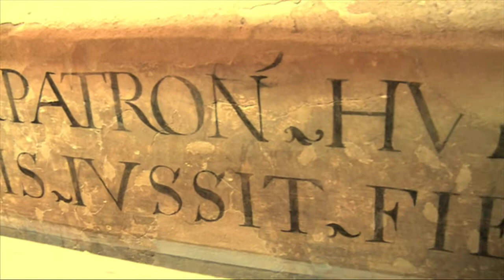Ana Santo Domingo Museo San Telmo.mp4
Entrevista a Ana Santo Domingo, restauradora del museo.